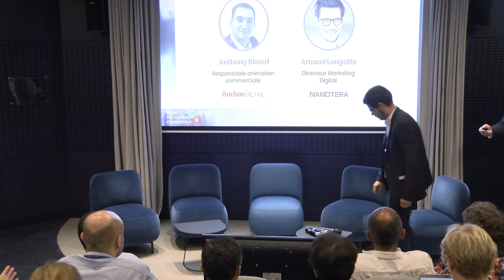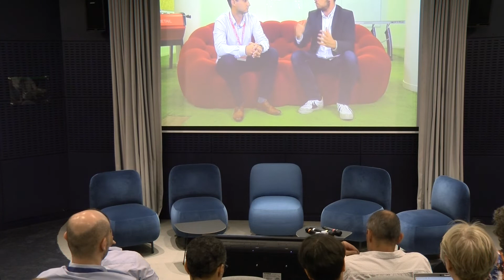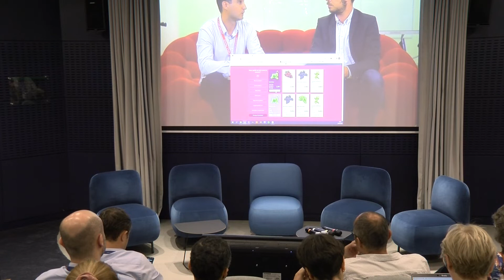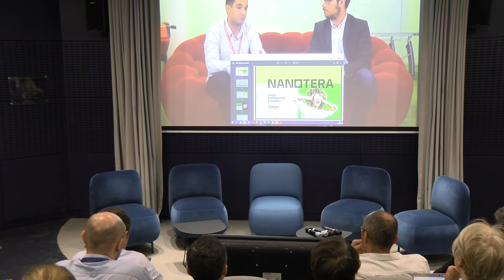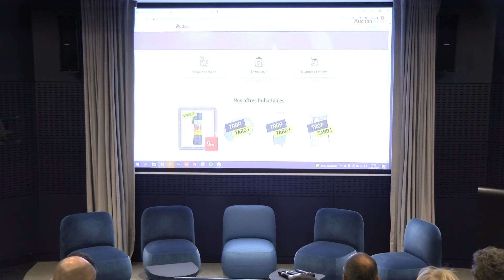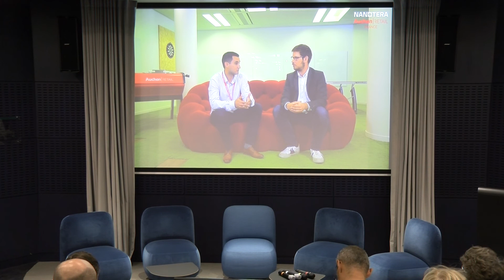Use case Nanotera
Les tactiques Mix Média
 des offres promos "last minute"

Découvrez comment, pour Auchan Retail, Nanotera enrichit et déploie les offres locales de dernière minute et “booste“ au local des offres flash impulsées chaque semaine par le national. Illustration avec les Opérations Primeurs & Les Imbattables Auchan pour le territoire Île-de-France

Avec la participation d'Anthony Ristori
, Responsable
Animation Co.
 Auchan Retail et Arnaud Longatte
 Directeur
Marketing Digital de
Nanotera.